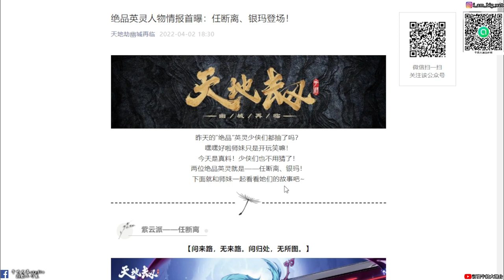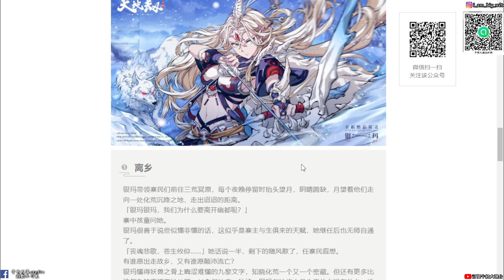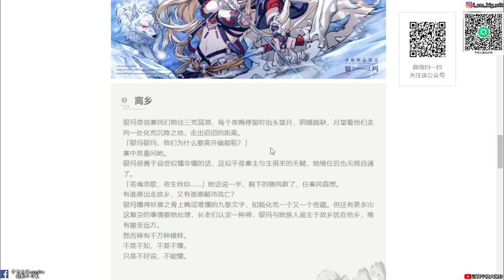【天地劫手遊 】果然是任斷離與銀瑪牛奶大濕台|陸服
2.如果有喜歡天地劫手遊的朋友，可以加入大濕的LINE社群
密碼:3345678